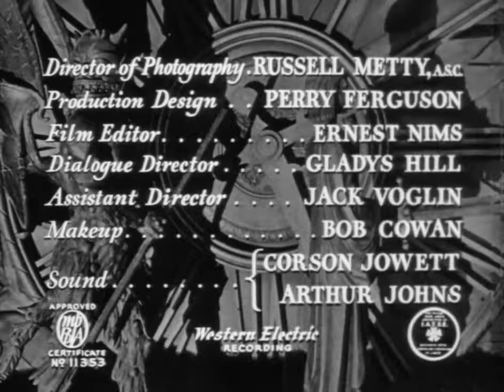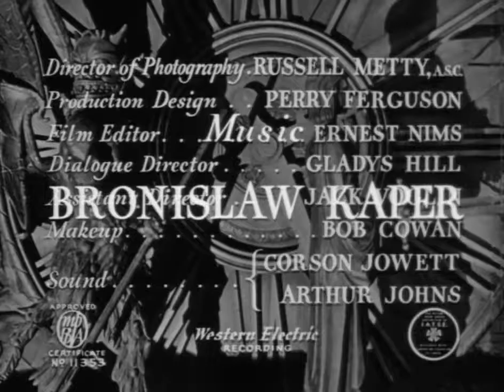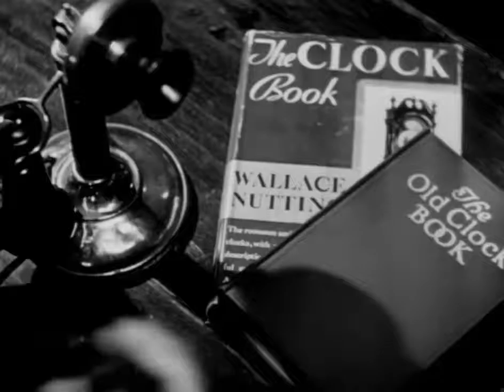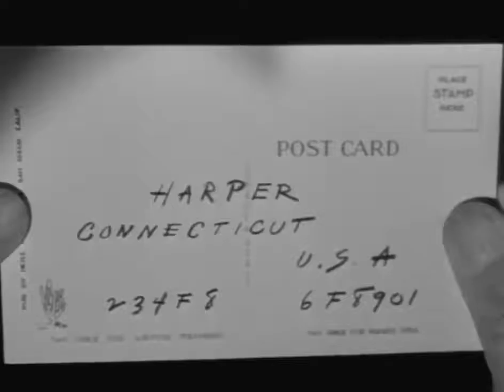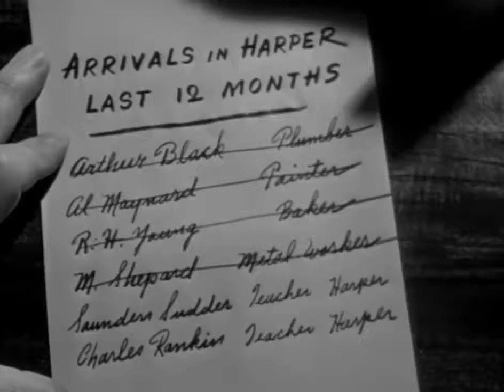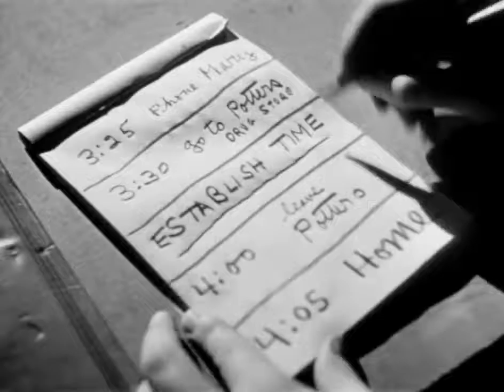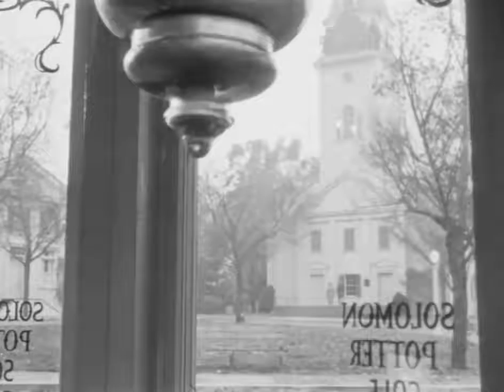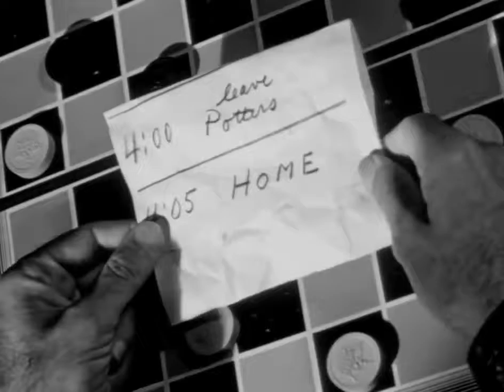The Stranger (1946)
Immediately following World War II, ex-Nazi Franz Kindler (Orson Welles) is living under a false identity as a teacher in a small Connecticut town, and has even married the headmaster's daughter (Loretta Young) as part of his cover. But when one of Kindler's old German associates (Konstantin Shayne) arrives unexpectedly in town, bringing in his wake a sly federal investigator (Edward G. Robinson), Kindler resorts to desperate measures to preserve his secret.